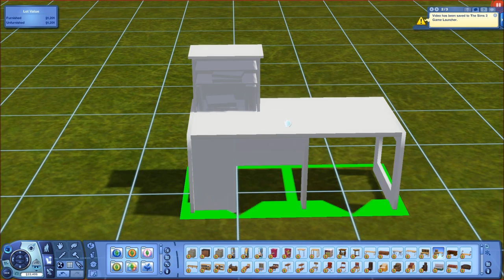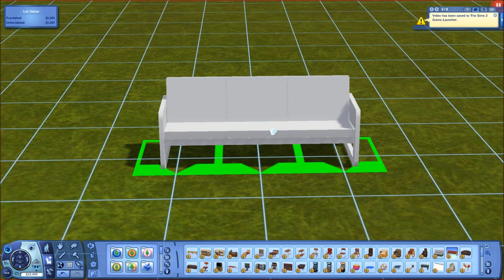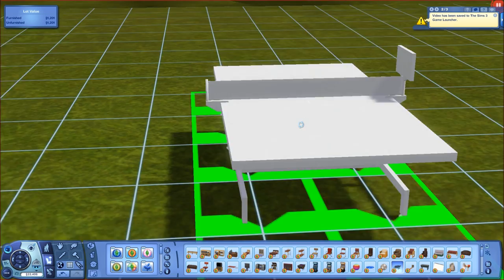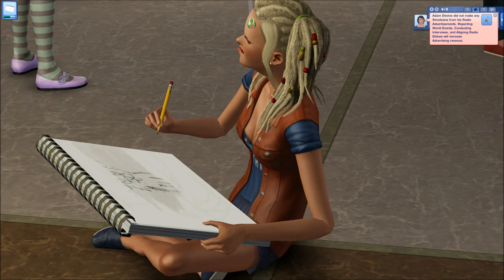The Sims 3 University Life - Lets Play: The Sims 3 University (Part 2)